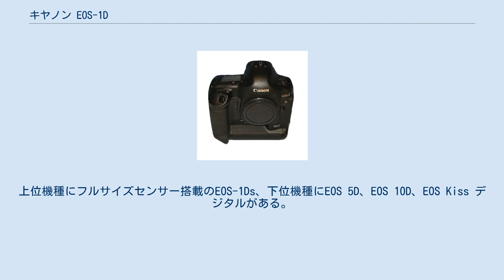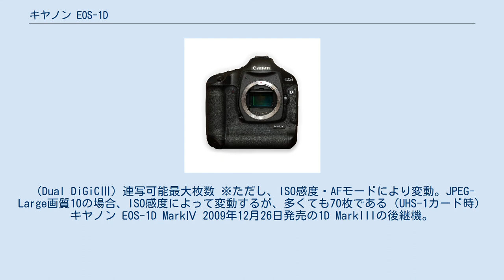キヤノン EOS-1D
キヤノン EOS-1D（キヤノン・イオスワンディー）は、キヤノン製デジタル一眼レフカメラである。
上位機種にフルサイズセンサー搭載のEOS-1Ds、下位機種にEOS 5D、EOS 10D、EOS Kiss デジタルがある。
業界でも希少なAPS-HサイズのCMOSセンサーを一貫して搭載している。
 なお、ここでは後継機種のEOS-1D MarkII、EOS-1D MarkII N、EOS-1D MarkIII、EOS-1D MarkIVについても取り上げる。
 キヤノン EOS-1D 2001年12月発売。
独自開発のCCDと「高性能映像エンジン（後のDIGIC）」を搭載。
 連写可能最大枚数 キヤノン EOS-1D MarkII 2004年4月に発売されたEOS 1Dの後継機。
「高性能映像エンジン」の後継であるDIGICIIを採用している。
また、この機種からイメージセンサがCCDからCMOSへと変更になった。
 連写可能最大枚数 キヤノン EOS-1D MarkII 2005年9月に発売されたEOS 1D MarkIIの後継機。
 連写可能最大枚数 キヤノン EOS-1D MarkIII 2007年5月発売の1D MarkIINの後継機。
1Dシリーズとして初めて映像エンジンをデュアル搭載した。
（Dual DiGiCⅢ) 連写可能最大枚数 ※ただし、ISO感度・AFモードにより変動。JPEG-Large画質10の場合、ISO感度によって変動するが、多くても70枚である（UHS-1カード時） キヤノン EOS-1D MarkⅣ 2009年12月26日発売の1D MarkIIIの後継機。
1Dシリーズとして初めて動画撮影に対応。
 連写可能最大枚数 ファイルサイズ